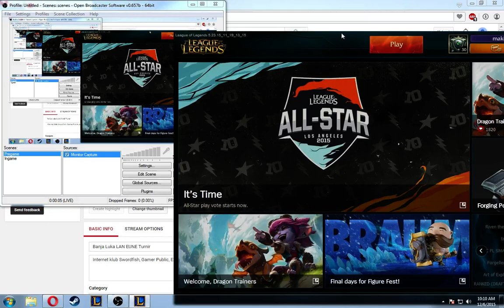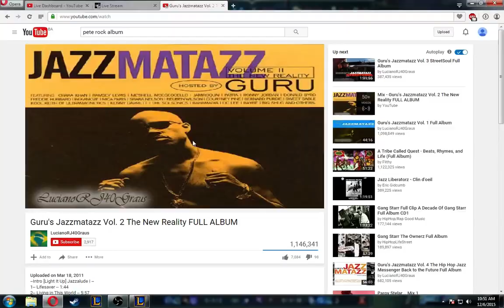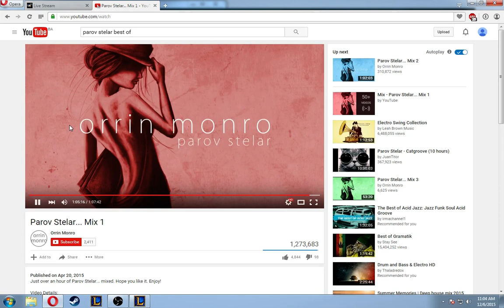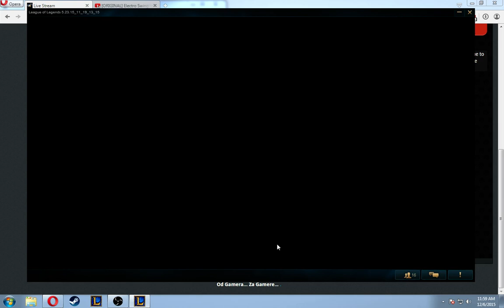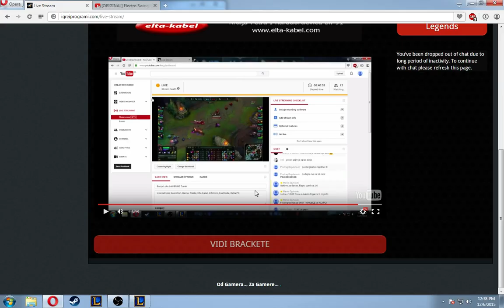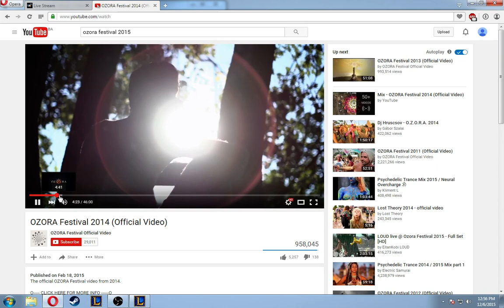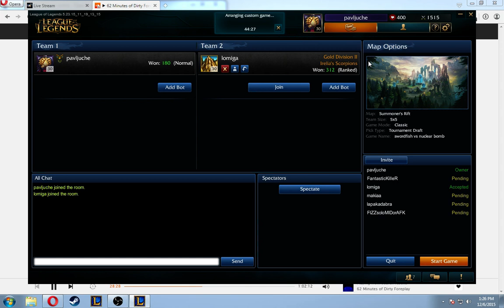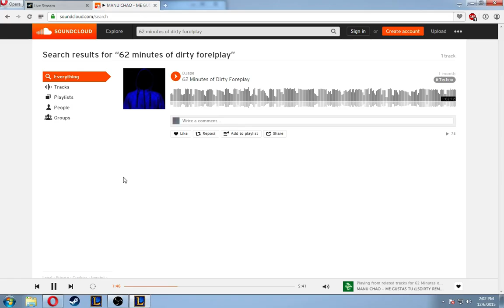LoL Tournament 2015 - PLAYOFF STAGE 2 [SWORDFISH]